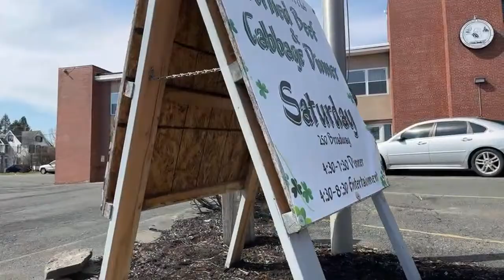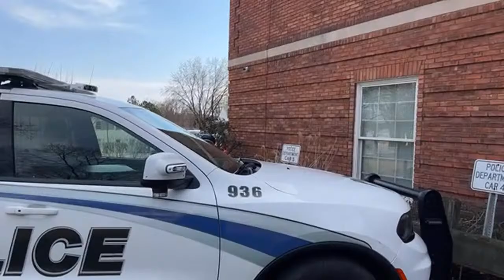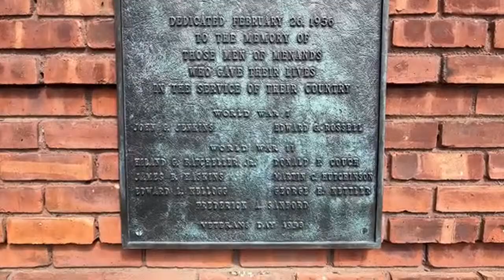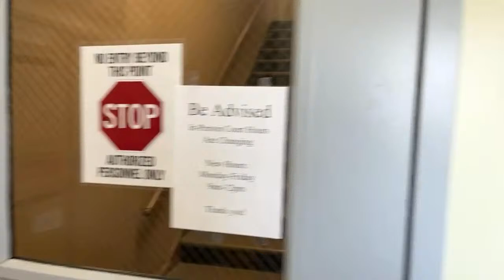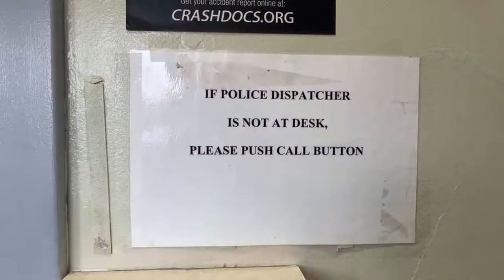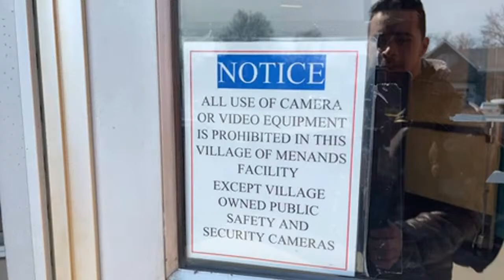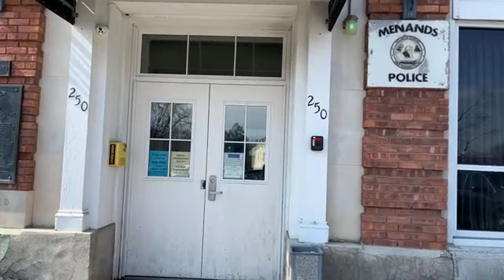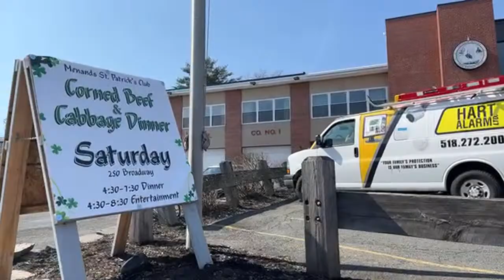Indicted Menands detective investigation!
Support the fight against tyranny!